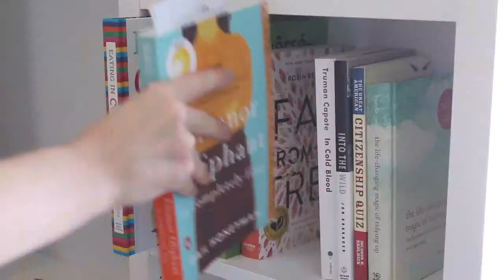summer morning in my life🌻2019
camera: canon rebel T5
editing software: imovie